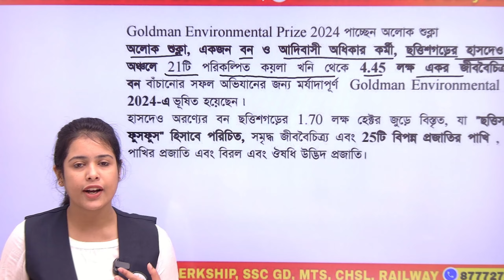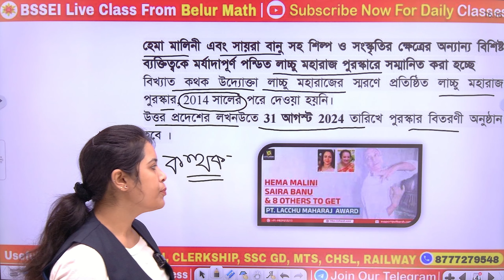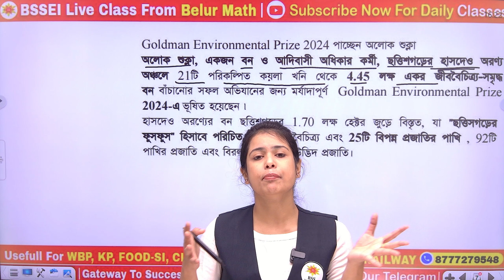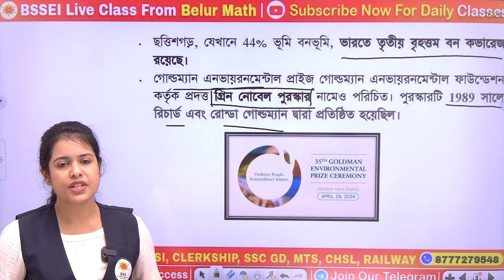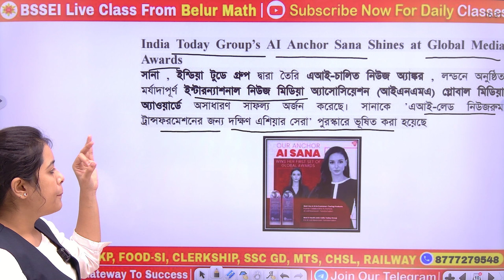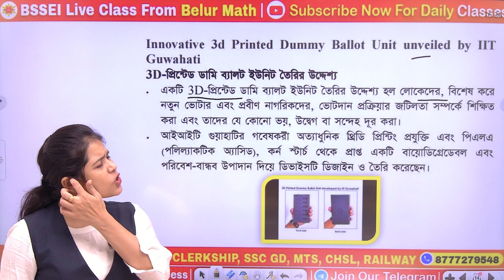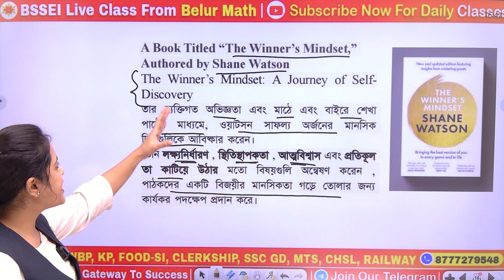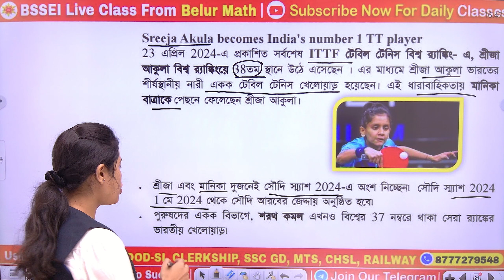BSSEI Competitive Weekly Current Affairs | April Weekly Current Affairs with Full Details Analysis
BSSEI Comparative Weekly Current Affairs | April Weekly Current Affairs with Full Details Analysis

27th April to 2nd May | BSSEI Comparative Weekly Current Affairs | Current Affairs for Food SI | BSSEI | Current Affairs | BSSEI Current Affairs 2024 | April top current affairs | April Weekly Current Affairs | current affairs Bengali | Bangla current affirs 2024

🏆 THE AWARNESS TIMES Monthly E-Magazine by BSSEI Belur
📝 প্রতি মাসের ১ তারিখ Whatsapp এ পেয়ে যাবেন আমাদের এই ই-ম্যাগাজিন।
👉 তাই যারা যারা এই ম্যাগাজিনের FREE Subscription নিতে চাইছেন তারা এখুনি Enroll করুন নিজের নাম।

✅️ Google Form Fillip করার পর অবশ্যই আমাদের Whatsapp Group এ যুক্ত হবেন। সেখানেই আপনাদের কাছে প্রতি মাসের ১ তারিখ পৌঁছে যাবে এই ম্যাগাজিন।

যেকোনো সরকারি চাকরির পরীক্ষার সঠিক আপডেট সবার আগে পেতে যুক্ত হন আমাদের
📌BSSEI COMPETITIVE WHATSAPP CHANNEL এ 👇

‼️ ভাত ঘুম আর নয়, এবার হোক জেতার লড়াই 🏆
🎯 আসন্ন FOOD SI পরীক্ষাকে লক্ষ্য করে সকল পরীক্ষার্থীর জন্য BSSEI এর এই বিশেষ উদ্যোগ।

🔔 প্রতিদিন দুপুর ২ টো থেকে ৬টা পর্যন্ত সম্পূর্ণ বিনামূল্যে বিষয়ভিত্তিক MOCKTEST দিতে Join Now👇

📌 ঠিক কী কী বিষয়ের ওপর হবে এই মকটেস্ট👇
✅ প্রতিদিন দুপুর ২ টো মানেই = Current Affairs
✅ প্রতিদিন বিকেল 3 টে মানেই = General Studies
✅ প্রতিদিন বিকেল ৪ টে মানেই = General Awareness
✅ প্রতিদিন বিকেল ৫ টা মানেই = English Vocab
✅ প্রতিদিন বিকেল 6 টা মানেই = Reasoning
🎯 নিশ্চিত সফল্যের একমাত্র ঠিকানা BSSEI‼️

📢 কবে কোন ক্লাস তোমরা  চ্যানেলটিতে পাবে রইলো তার রুটিন👇
📌সম্পূর্ণ বিনামূল্যে নিজের প্রস্তুতিকে এগিয়ে রাখতে পারবে এই ক্লাসগুলি করে।

✅ প্রতি রবিবার সন্ধ্যে ৭ টায়- BASIC TO ADVANCE MATH CLASS
✅ প্রতি সোমবার সন্ধ্যে ৭ টায়- REASONING CLASS
✅ প্রতি মঙ্গলবার সন্ধ্যে ৭ টায়- STATIC GK CLASS
✅ প্রতি বুধবার সন্ধ্যে ৭ টায়- GENERAL STUDIES CLASS
✅ প্রতি বৃহস্পতিবার সন্ধ্যে ৭ টায়- SCIENCE CLASS
✅ প্রতি শুক্রবার সন্ধ্যে ৭ টায়- ENGLISH CLASS
✅ প্রতি শনিবার সন্ধ্যে ৭ টায়- CURRENT AFFAIRS CLASS

🌟 Best in NET-SET Industry
🌟 Recorded 🎥
🌟 Unlimited ⏰
🌟 Everyday